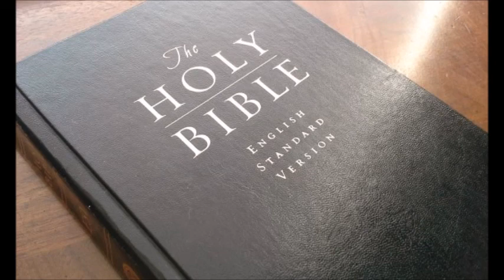ESV English Standard Version - 46 1^ Corinthians